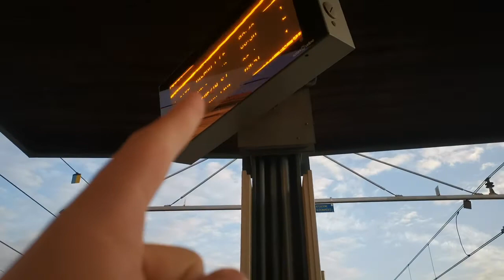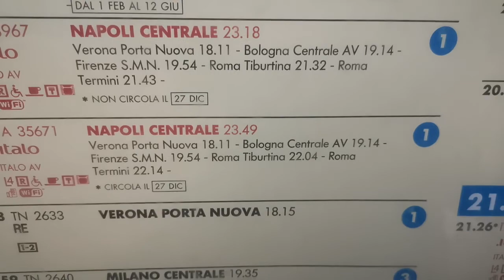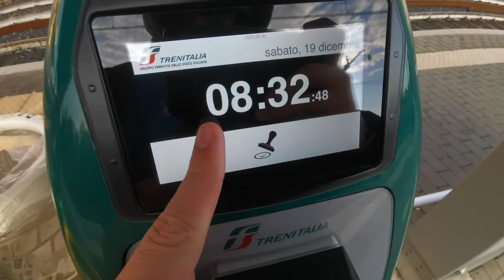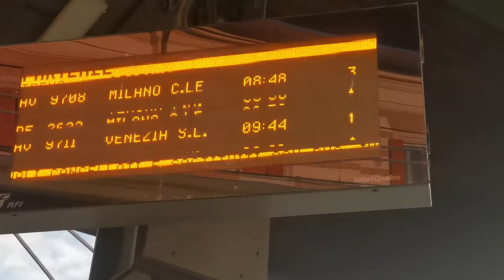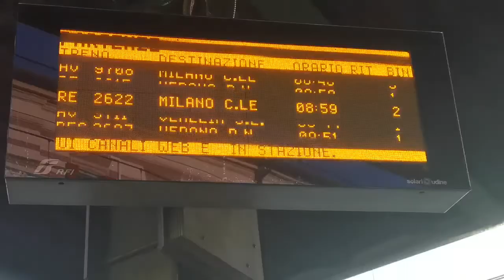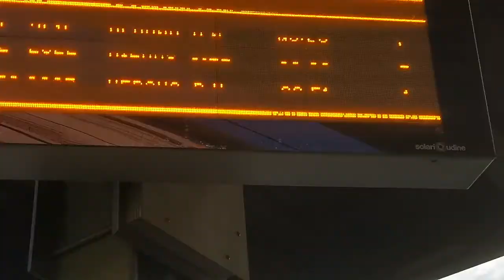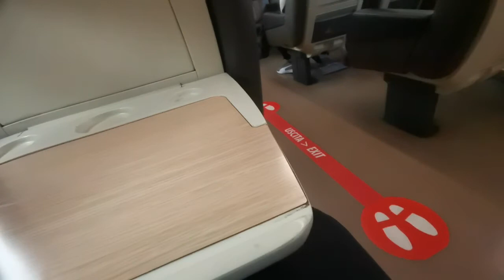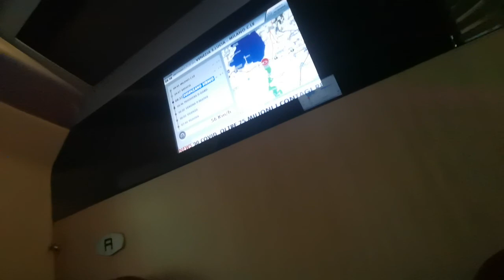Stazione ferroviaria frecciarossa etr 500 salotino bunnies di stazione peschiera del garda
Treno frecciarossa etr 500 9708 Venezia santa Lucia e diretretto Milano centrale ferma Brescia trolls live 2021e2022 Verona Bologna roma Milano Brescia Firenze Bolzano Rovereto Rovigo Trento e Brennero